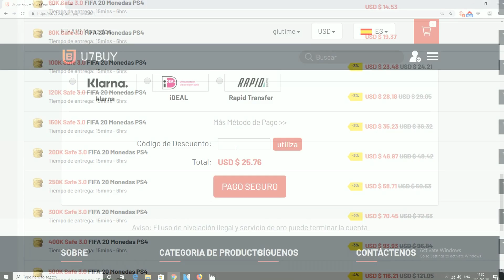FIFA 21 Quien es Mejor Entre Vidal 89 Y Renato Sanches 87? El Mejor MC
Para celebrar Fut birthday, u7buy tiene una oferta especial!! Para más sorpresas